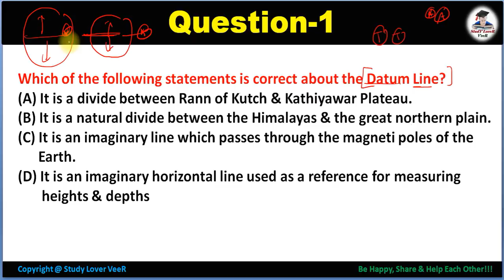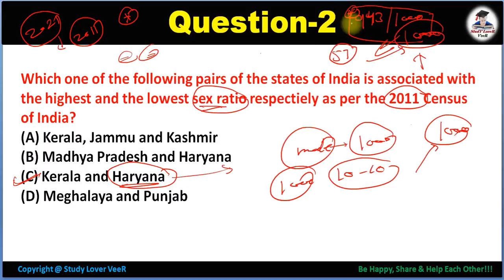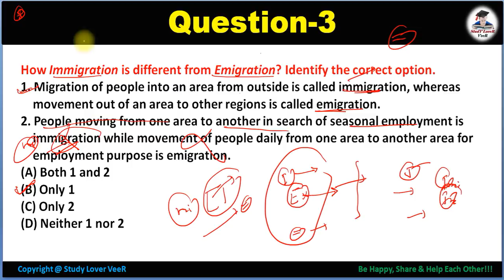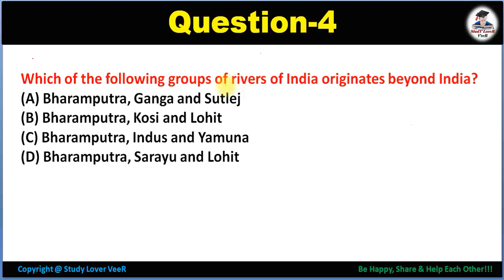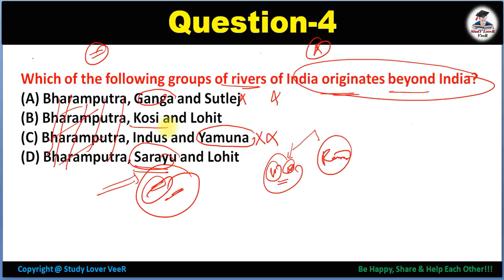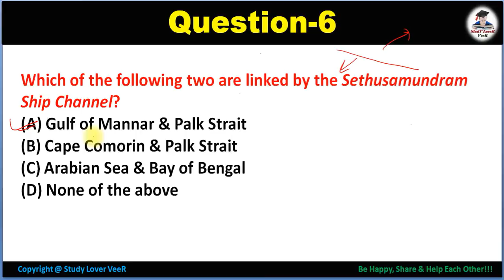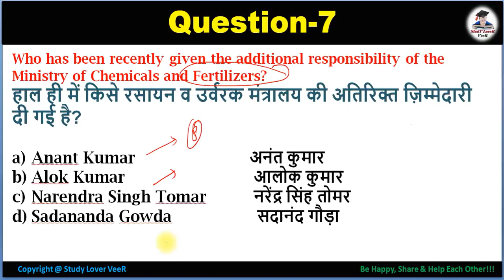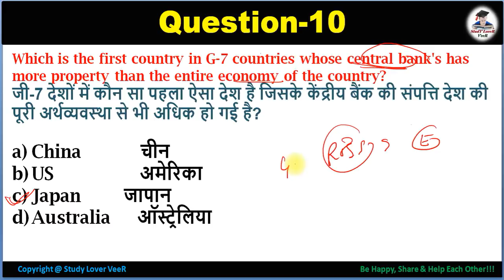23 November 2018 Current Affairs MCQ | Daily Current Affairs | UPSC, UPPCS, IBPS, SSC, RBI By VeeR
Thank YoU. VeeR